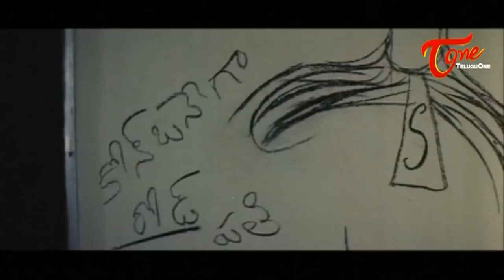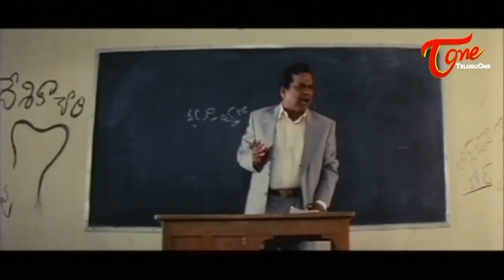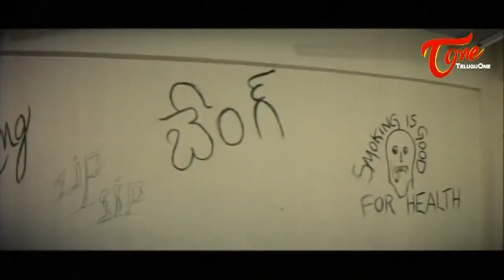Brahmanandam Comedy with Students | Back 2 Back Hilarious Comedy Scenes | NavvulaTV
Watch Brahmanandam Back to Back Comedy Scenes from Uncle Movie. Starring Tarun, Pallavi, A.V.S, Brahmanandam, Uttej, Narra Venkateswara Rao, Rajitha among others. Directed by Rajasekhar, Produced by Amanchi Venkata Subrahmanyam